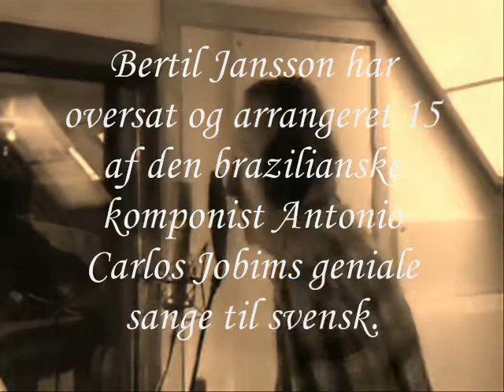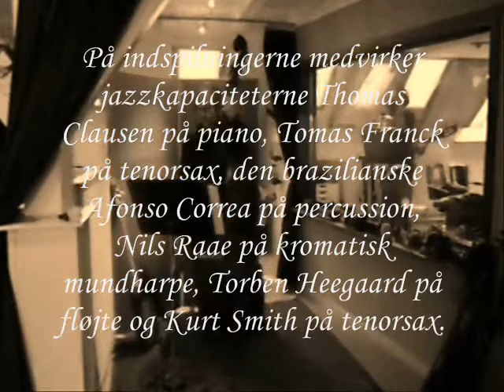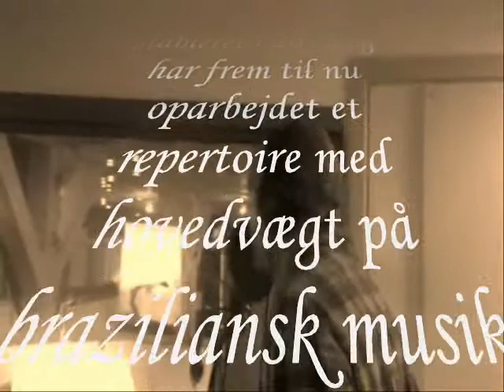Bertilos Jobim På Svenska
Bertil Jansson har oversat og arrangeret 15 af den brazilianske komponist Antonio Carlos Jobims geniale sange til svensk.
BERTILOS spiller svensk-braziliansk musik og består af Bertil Jansson på sang og guitar, Henrik Mathiassen på bas og Lasse Brandt på Cajon/percussion samt skiftende solister, bl.a.  Thomas Clausen (piano), Tomas Franck (tenorsax), Afonso Correa (percussion) og Nils Raae (mundharpe/piano).